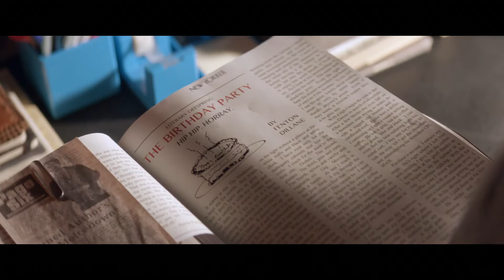ChronicallyMetropolitan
CHRONICALLY METROPOLITAN tells the story of first time novelist Fenton Dillane, who returns to New York City unannounced ready to reclaim his lost love, Jessie, who unbeknownst to him, is engaged to be married. Fenton enlists his head strong sister, Layla and his drug dealing best friend to win her back. His actions set in motion a chain of events that affect the lives of everyone around him for better and for worse.